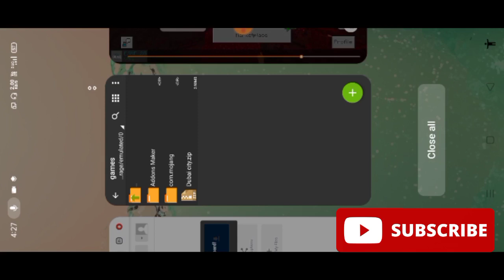HOW TO DOWNLOAD DUBAI CITY WITH SNOW ❄️ | CHAPATI HINDUSTANI GAMER MINCRAFT WORLD IN MINCRAFT PE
password password